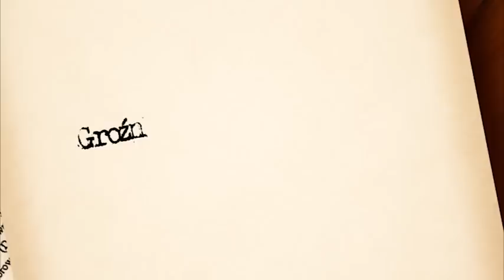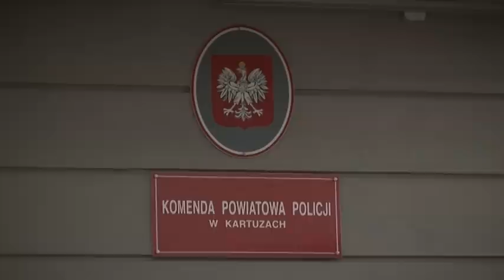Paragraf - Niebezpieczne ogłoszenia internetowe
Zobacz więcej na Funkcjonariusze z Wydziału Kryminalnego KPP w Kartuzach rozbili grupę przestępczą, która za pośrednictwem Internetu publikowała okazyjne ogłoszenia sprzedaży samochodów bądź maszyn rolniczych. Następnie osoby, które zgłaszały się zainteresowane ofertą wywozili do lasu, bili i okradali.